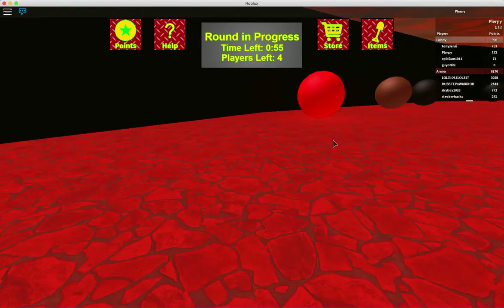Spleef 2 With EpicLiam1011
playing roblox my recorder on my ipad isn't working right now i will fix that